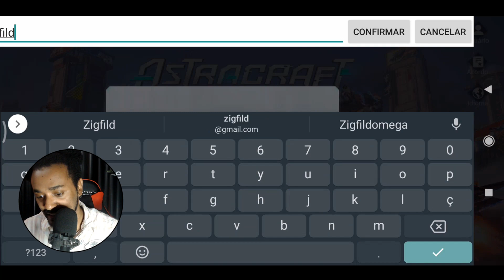NOVO GAME INSANO DE DEMOLIÇÃO ! Astracraft - Construa Sua Maquina e Lute no PVP ZingIndicA 106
SSE GAME É PURA DIVERSÃO! Astracraft chegou onde não tem concorrência! Carros, Naves ou Robos, liberdade em Criar Sua MAQUINA!

Obrigado Galera!